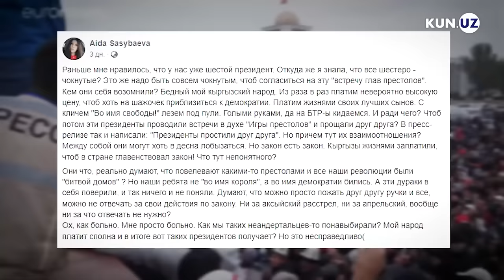Qirg'iziston sobiq prezidentlari nega uchrashdi?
Sadir Japarov Qirg'izistonning barcha sobiq prezidentlari bilan Dubayda uchrashuv o'tkazdi. Unda qochqinda va xalaqaro qidiruvda bo'lgan Kurmanbek Bakiyev ham ishtirok etdi.